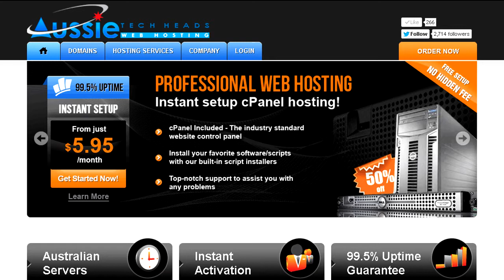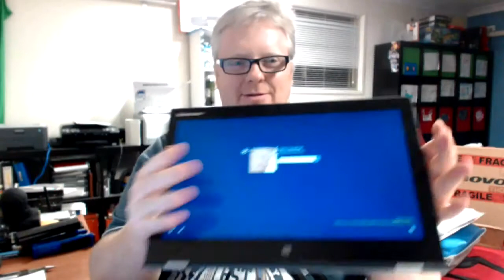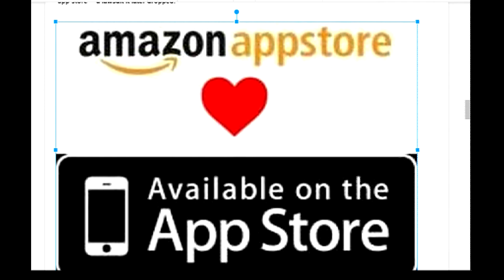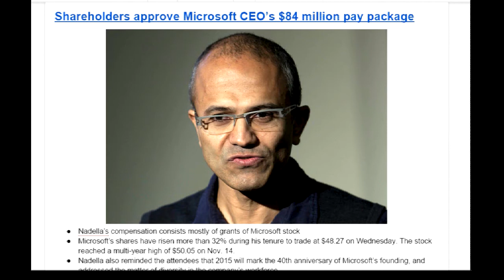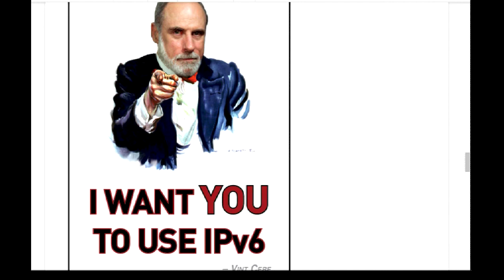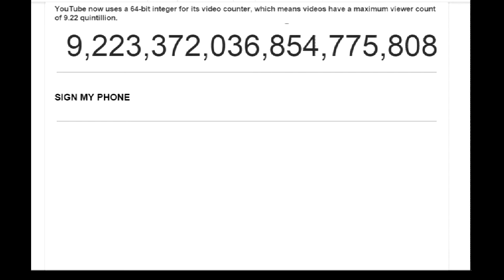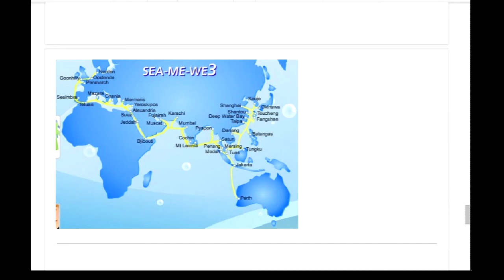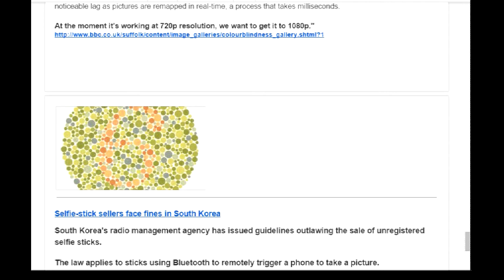Aussie Tech Heads - Episode 416 - 04/12/2014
Surface dominates 2-in-1 shipments in Australia
Apple Australia loses fight to have 'App Store' trademarked
Aussie telcos struggling with IPv6 adoption
Perth to Singapore SEA-ME-WE-3 cable severed again
Eyeteq TV box helps colour-blind viewers
Selfie-stick sellers face fines in South Korea
Gangnam Style music video 'broke' YouTube view limit
Shareholders approve Microsoft CEO’s $84 million pay package
Hollywood heavyweights fear Sony hack and leaks